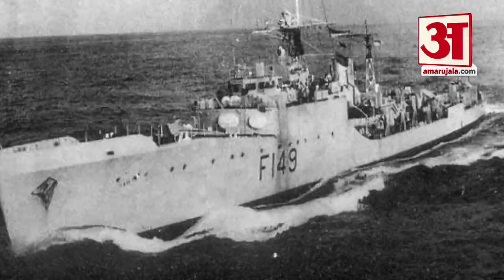Indian Navy Day। India ने Karachi को कर दिया था धुआं-धुआं। Indo Pak War 1971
आज भारतीय नौसेना दिवस है। आज का दिन भारतीय नौसेनिकों की बहादुरी को समर्पित है। साल 1971 में आज ही के दिन हमारे नौसेनिकों ने कराची बंदरगाह को बर्बाद कर दिया था जिसकी आग सात दिनों तक पाकिस्तानियों का दिल जलाती रही।